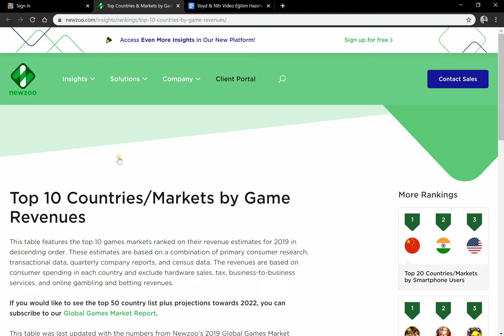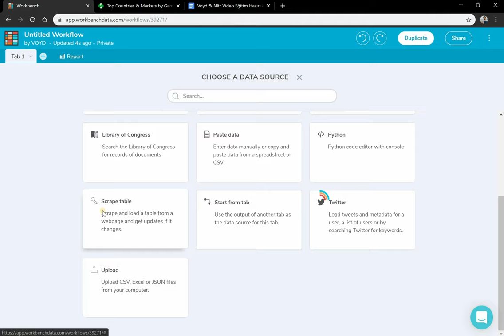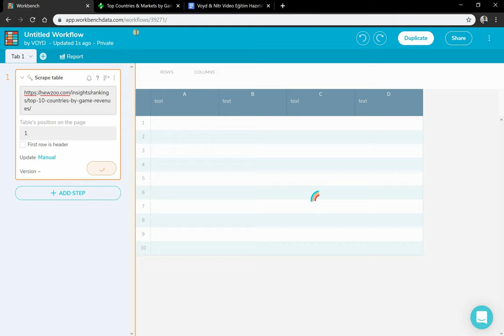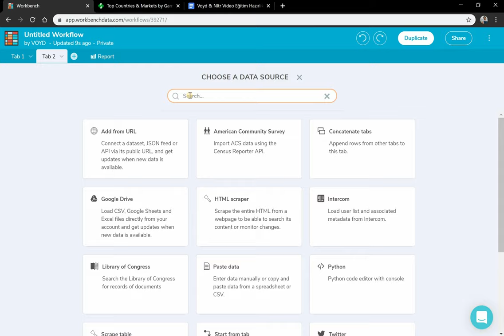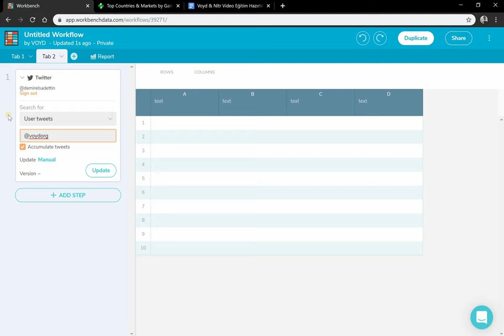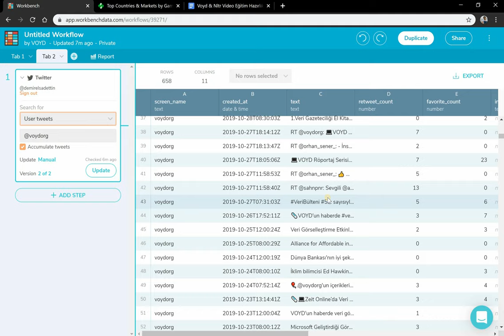#6 Workbench ile veri kazıma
Modül 1: Veri Kazıma
Eğitmen Sadettin Demirel Workbench aracı ile web ortamından nasıl veri kazınacağını ve Twitter’dan nasıl tweet verisi çekileceğini anlatıyor.

Ek Kaynak
Veri haberciliği süreçleri için geliştirilen Workbench nedir? Nasıl kullanılır?